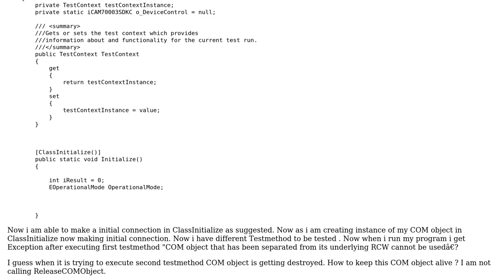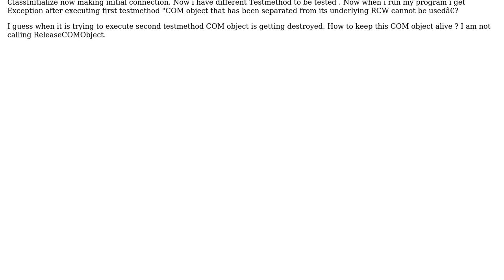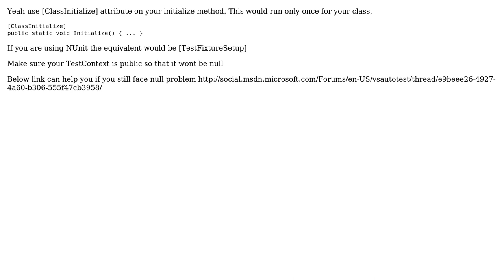UnitTesting : COM object that has been separated from its underlying RCW cannot be used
With thanks & praise to God, and with thanks to the many people who have made this project possible! | Content (except music & images) licensed under CC BY-SA | Music | Images & others | With thanks to user Vinoth user Rob H user Bokambo and the Stack Exchange Network Trademarks are property of their respective owners. You are responsible for your own actions.